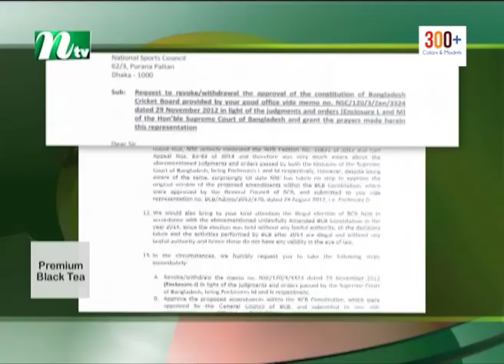ক্রিকেট বোর্ডের সংশোধিত গঠনতন্ত্রের বৈধতা চ্যালেঞ্জ করে আবেদন | NTV News